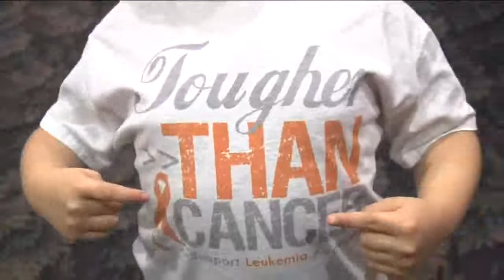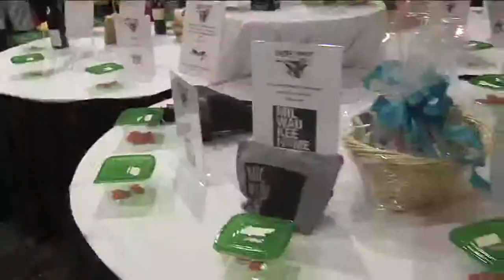Six-year-old Milwaukee boy beats cancer; hosts fundraiser for MACC Fund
How do you celebrate beating cancer when your when you're 6-years-old? You have  a pizza party, of course.